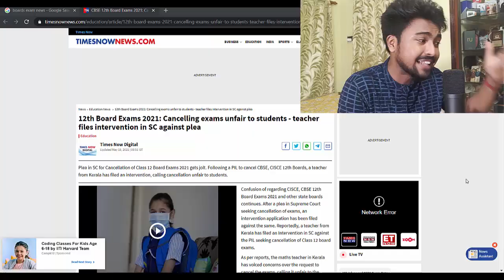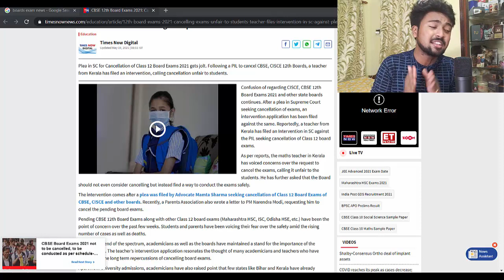ISC/CBSE Boards 2021: What will be the supreme court verdict regarding boards? Cancel or conduct?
My Gears ??

Canon EOS 1500D 24.1 Digital SLR Camera (Black) with EF S18-55 is II Lens, 16GB Card and Carry Case

AmazonBasics 60-Inch Lightweight Tripod with Bag

Realme XT (Pearl Blue, 64 GB) (4 GB RAM)